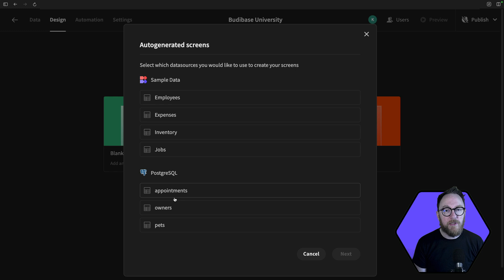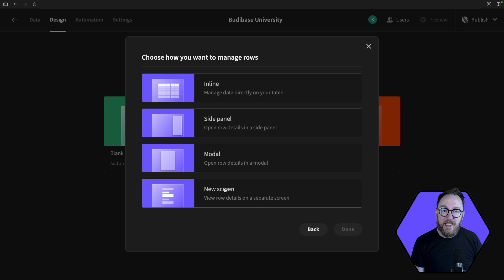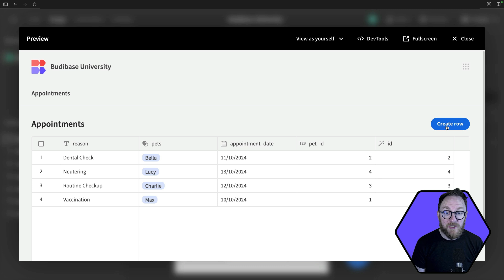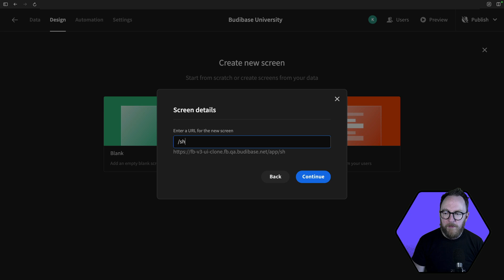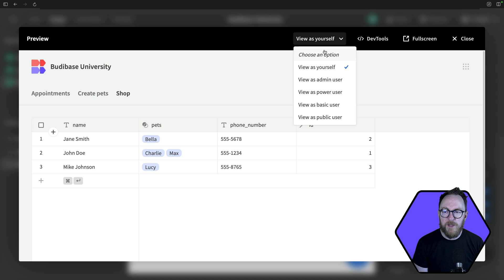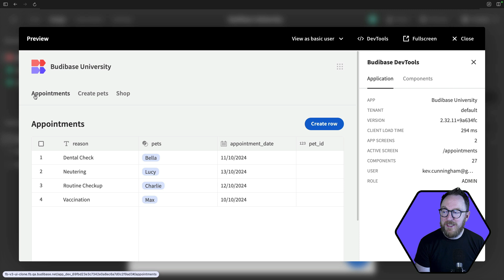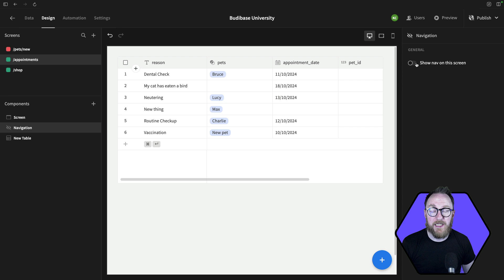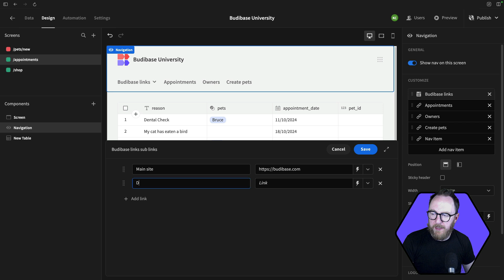Screens | Budibase V3 University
In this video, we explore the Screens area of Budibase V3, where you can design the user experience for your applications. Once you’ve configured your tables, views, actions, and automations, you’ll navigate to the design tab to start building your screens.

We’ll demonstrate how to create a blank screen or select from preconfigured options based on your tables or forms, allowing for quick setup and customisation. You’ll learn about the various components available, including how to preview your screen, use authentication for role-specific views, and test components with developer tools.

Next, we'll auto-generate a screen using the appointments table, showcasing the inline editing capabilities that enable users to interact with data effortlessly. You’ll also discover how to implement Role-Based Access Control (RBAC) at the screen level to manage user permissions effectively.

We will highlight the navigation features, including how to customise items, create dropdowns for better organisation, and set access levels for each navigation link. Finally, we’ll cover adding components from the left panel, including nesting options for a cleaner design.

By the end of this video, you'll have the knowledge to create engaging and user-friendly screens that enhance the functionality of your Budibase applications.

Re-upload to improve the video's quality.